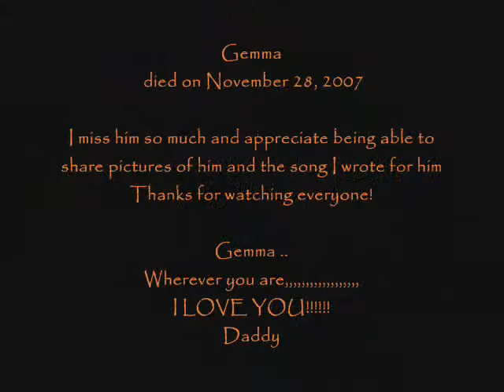IN MEMORY OF GEMMA !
My beautiful guinea pig GEMMA died on Novemeber 28, 2007.
Here is a song I wrote for him.

I appreciate that you take the time to watch my videos, both music and animal vids

Jamie

If you love animals please join our forum
LUCKY'S PLACE
We talk about all animals!